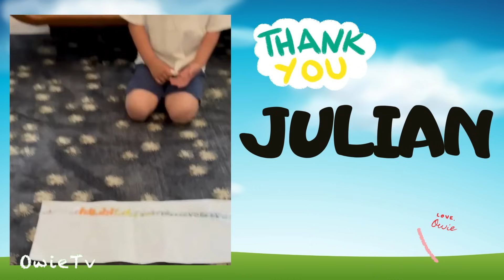Counting by 123s Song | Minecraft Numberblocks Counting Songs | Math and Number Songs for Kids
Let's count,  let's count
Let's learn with Owie Tv

Children's music

More Counting Songs